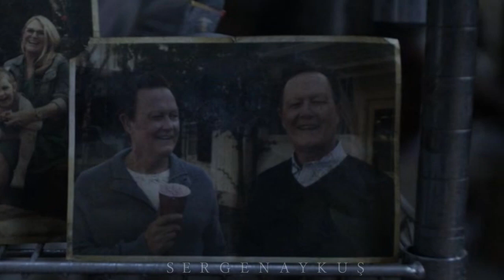The Walking Dead 10. Sezon 19. Bölüm | İNCELEME & ANALİZ & İPUÇLARI!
The Walking Dead 10. Sezon 19. Bölüm Gabriel -  Aaron ve Mays üçlüsünün ön plana çıktığı ve bizleri büyük bir sorgulamaya sokan bu bölüm için analiz yayında!

► Kıyamet öncesi ve sonrasından en özel analizler, en güzel derlemeler, en iyi listeler, ve teorileri bu kanalda bulabilirsiniz!

🔔 Bu kanalda the walking dead 10 sezon incelemesi, the walking dead 10.sezon neler olacak,  the walking dead 10.sezon spoiler, the walking dead 10.sezon son bölüm analizi ve the walking dead 10.sezon teori ve ipuçlarını barındıran içerikler bulabilirsiniz!